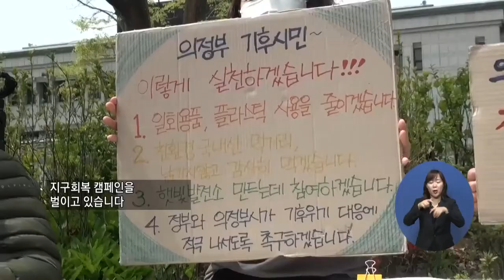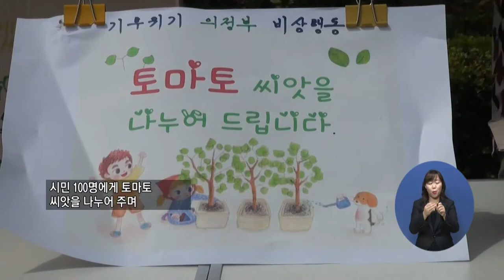복지TV뉴스 1551회 4월 27일 (수) 주요2_의정부, 기후위기 대응 위한 ‘지구회복운동’ 촉구_정운선 기자